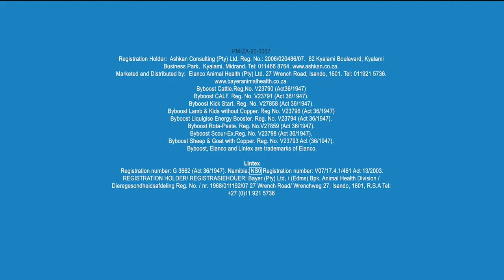Só het die skaapboer sy vee deur die droogte gekry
Veemedisyne en doserings uit Elanco se stal wat die immuunstelsel, vrugbaarheid en produksie ondersteun, word reeds jare lank deur talle veeboere gebruik. Kyk wat sê mnr. Hennie Geldenhuys, skaapboer in die Riversdal-omgewing, oor middels soos Byboost se rol in sy boerdery en lees ook oor wat ander boere oor dié medikasie sê in die gratis Elanco-bylaag. Klik hier vir meer